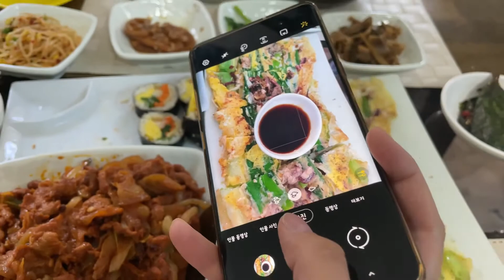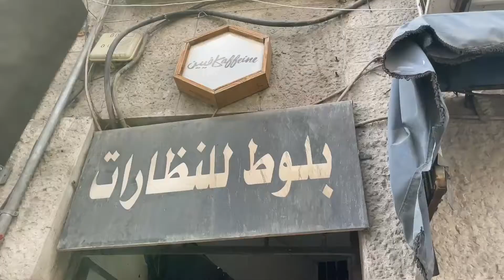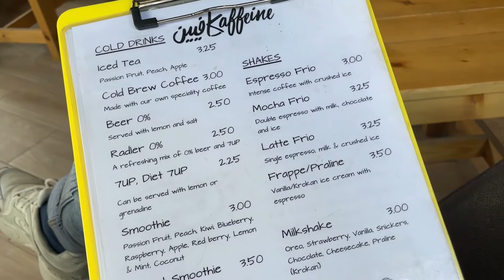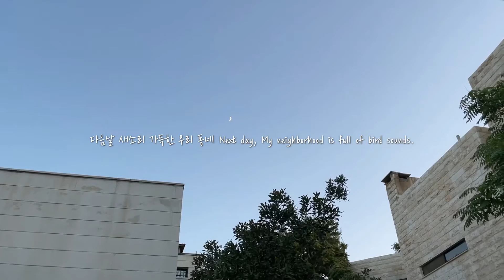/ Daily Vlog / 요르단 암만 한식당, 중동일상, 해외살이, Jordan Amman, 브이로그, Korean Restaurant, Downtown, 여행, 한국음식, 아랍